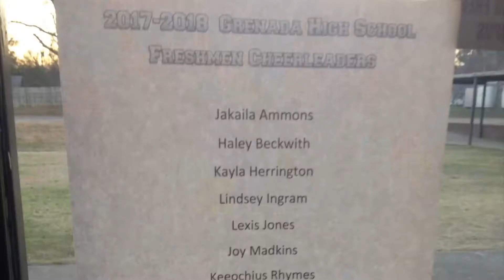last cheer tryout ever!!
hi guys so this started with a short little video with things from every year i’ve cheered at school, and then i vlogged the clinic and day of tryouts last week!! i hope y’all enjoy this short video!!

vsco: lindslaygrace